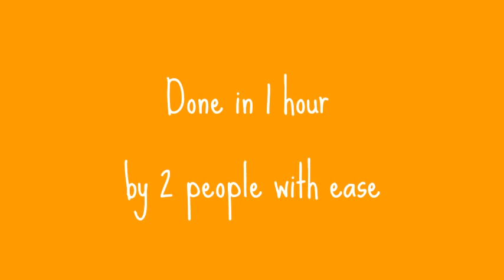Building a Tepee Campfire (Time Lapse)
Building a campfire ~ time lapse
By 2 people in 1hour with ease
pick up wood only
since the timber was a wee bit damp
3 cotton ball with vaseline were used as aid

music
Celtic journey -Mark Johns
Eceltic world 3-  Paul Avgerinos
Celtic Lands  -  Eric Darken